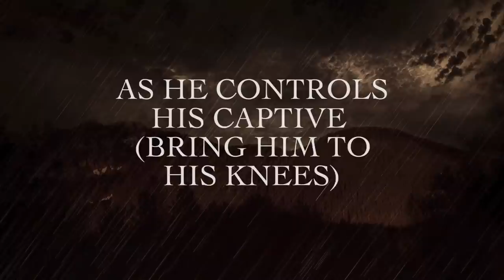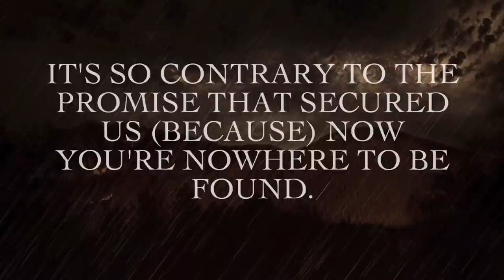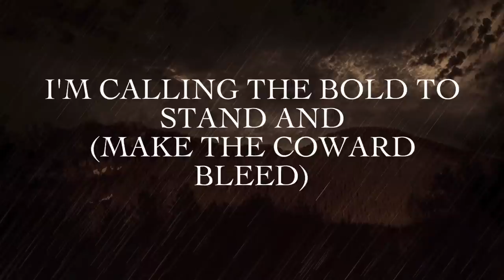Oh, Sleeper - "Endseekers"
From the album, "Children Of Fire," in stores and online 9/27/11 on Solid State Records.